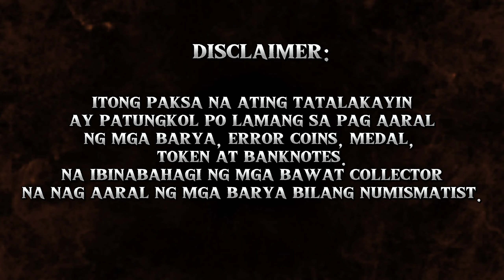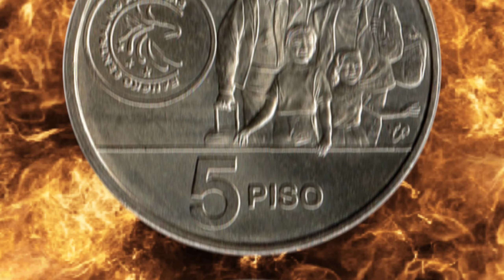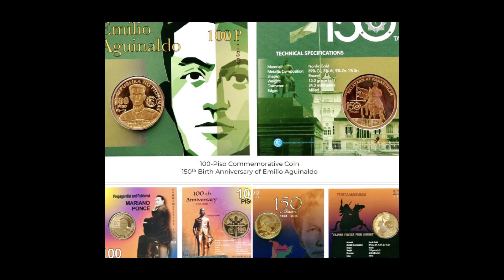10 Piso 5 Piso Commemorative Coins mataas nga ba talaga ang halaga 🤔??